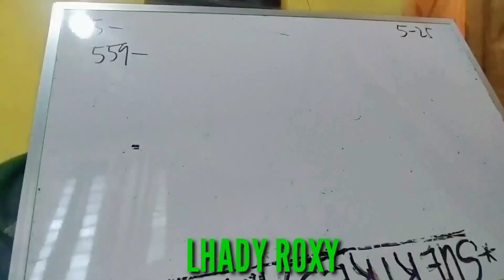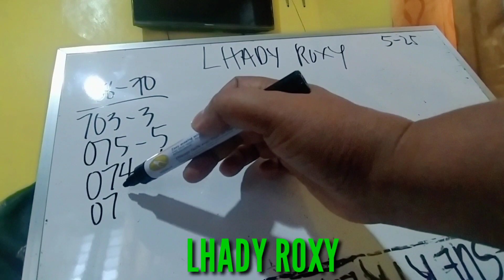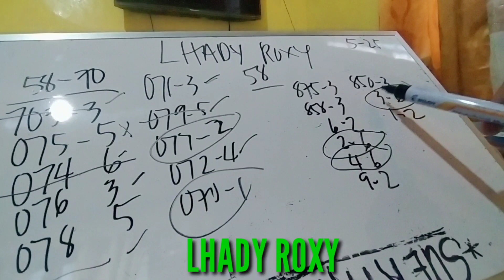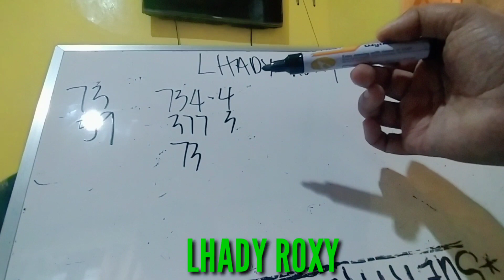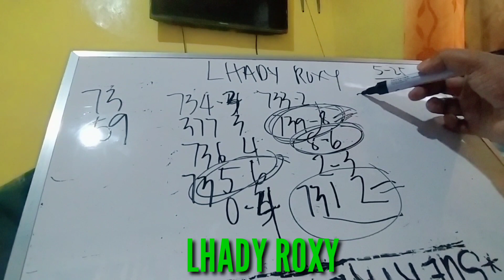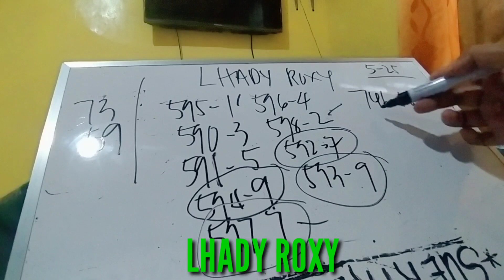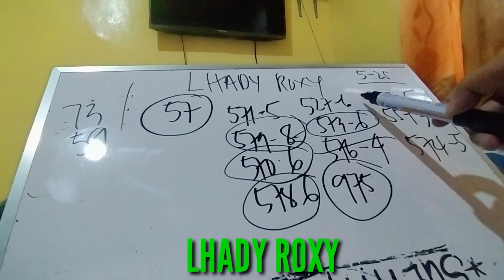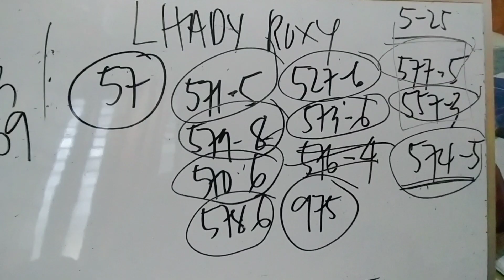May 25, 2021 3D LOTTO PAIRING/HEARING GUIDE TODAY